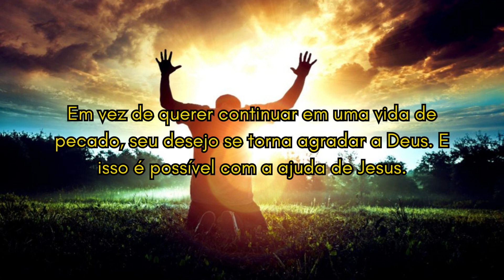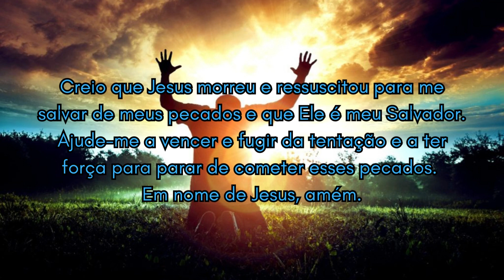O SIGNIFICADO DE ARREPENDIMENTO!